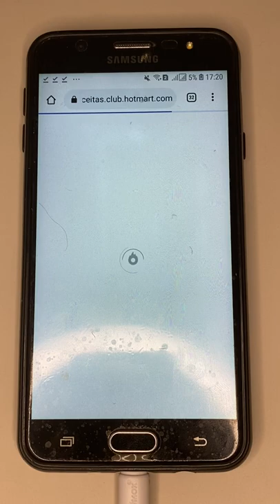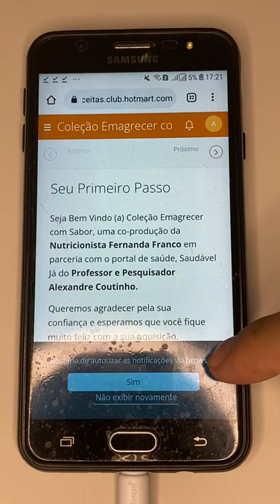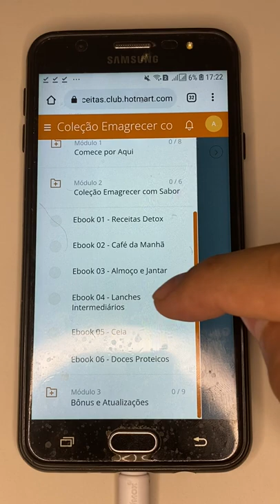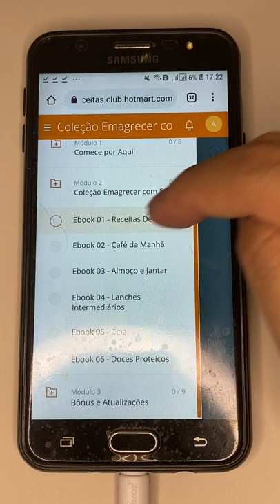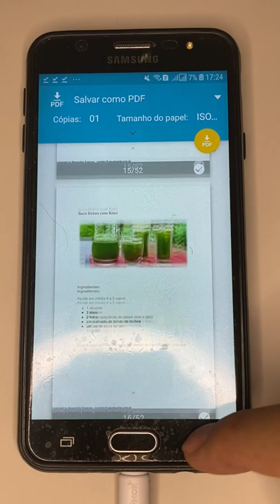Como Baixar a Coleção Emagrecer com Sabor via Link no Celular | Saudável Já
Conheça a Coleção Emagrecer com Sabor

[CES][CAC01][Baixar][02][Navegador]